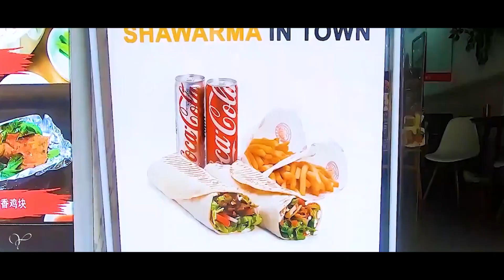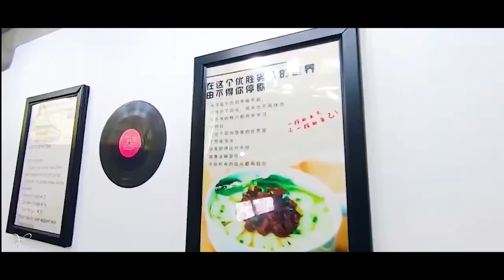🇨🇳أول تجربة لي لصناعات فيديوهات تجارية في الصين